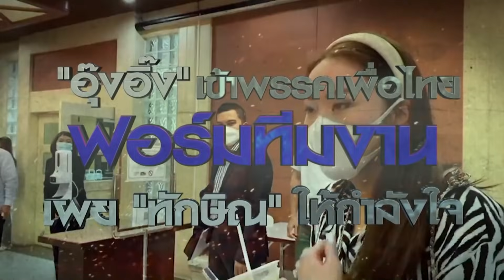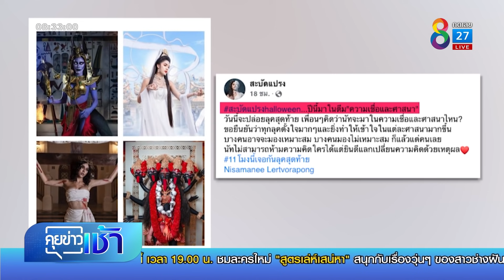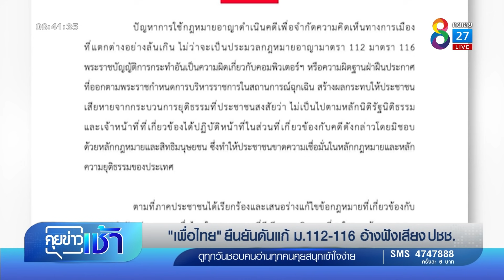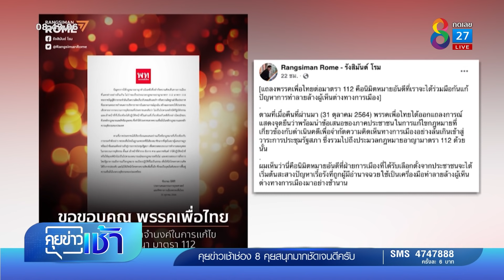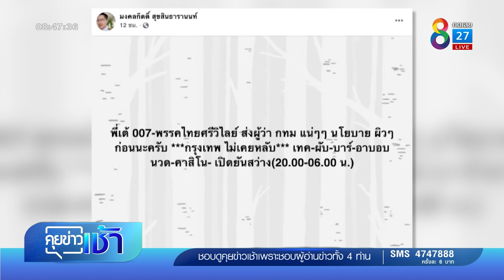"จักรทิพย์" ถอนตัวชิงผู้ว่าฯ กทม. | คุยข่าวการเมือง 2 พฤศจิกายน 2564 | ข่าวช่อง8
คุยข่าวการเมืองประจำวันที่ 2 พฤศจิกายน 2564

กมธ.จ่อเรียกสอบ"นัท"แต่งกายเป็นพระพุทธเจ้า - "บิ๊กแป๊ะ" ถอนตัวชิงผู้ว่าฯ กทม.

ข่าวช่อง8 ครบเครื่อง เคียงข้าง ครอบคลุม
📌รับชม
📌หรือรับชมสดทางออนไลน์ได้ที่